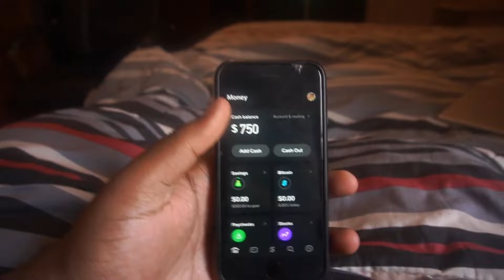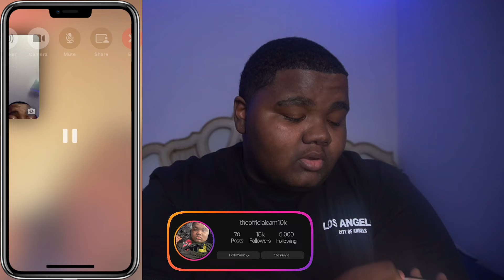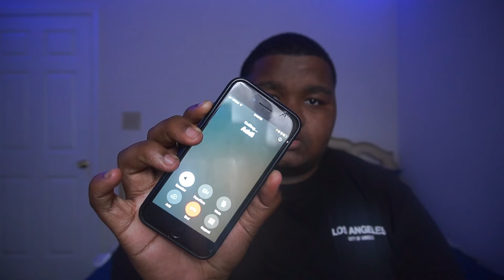CALLING ADDI THE B WORD TO GET HER REACTION!**BAD IDEA**